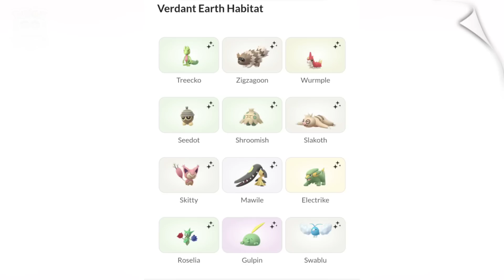Don't play hoenn tour global before watching this video | Top tips and tricks for global hoenn tour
🔥WEBACK INSTAGRAM:-

# communityday
🔥WEBACK INSTAGRAM:-